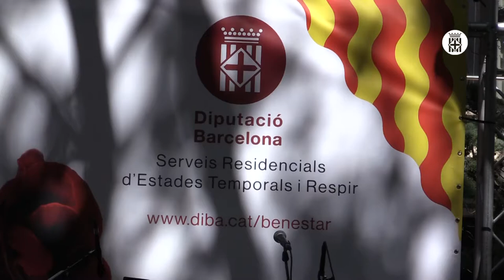Celebració de Sant Jordi 2017 al Respir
La presidenta de la Diputació de Barcelona, Mercè Conesa, ha fet la tradicional visita de la diada de Sant Jordi, al Recinte Mundet, als usuaris del Servei Respir per a persones grans i persones amb discapacitat intel·lectual, amb els quals ha volgut compartir aquesta celebració.

La diada s'ha iniciat amb un espectacle, conduït per l'actriu Maria Molins, en el qual s'han anat succeint actuacions musicals del grup Swing A Pour, els poemes recitats pels residents, i les actuacions de balls de diferents estils.

Tot seguit, la presidenta Mercè Conesa, la diputada de Benestar Social, Maite Fandos, i el diputat d'Igualtat i Ciutadania, Antoni Garcia, han lliurat quatre rams de roses a les quatre residents «més veteranes», que passen dels 100 anys: Salvadora Domènech, de 109 anys; i Carmen Martínez, María Téllez i Carmen Moscoso, de 101 anys.

El servei RESPIR és un programa de suport adreçat a les famílies que tenen al seu càrrec persones amb dependència, concretament gent gran -majors de 65 anys- i persones amb discapacitat intel·lectual -d'entre 6 i 65 anys més grans de 65 anys amb un determinat grau de dependència, o persones amb discapacitat intel·lectual,.

El programa ofereix places residencials de caràcter temporal d'una durada màxima de dos mesos l'any, que es poden gaudir en períodes d'un mínim de 15 dies. Actualment hi ha 190 places per a gent gran, 27 places per a discapacitats intel·lectuals i 36 places d’urgències a la vellesa. Durant el 2016 han passat pels serveis residencials del Respir 3.400 usuaris.